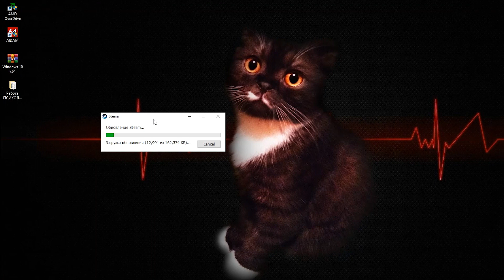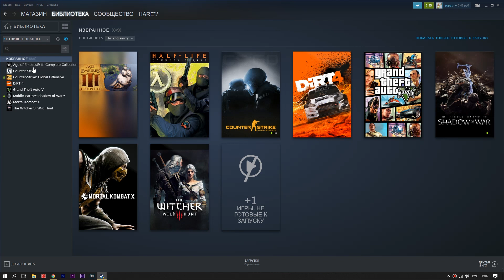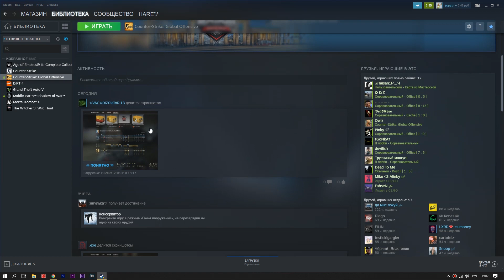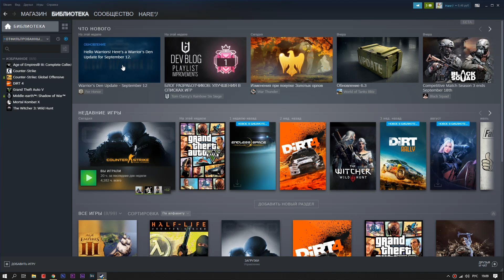Новый дизайн библиотеки steam. Устанавливаем steam beta update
Наконец-то valve запустили beta тестирование нового интерфейса библиотеки игр в игровом клиенте steam.
Давайте сделаем небольшой обзор данного обновления: что нового, что интересного?